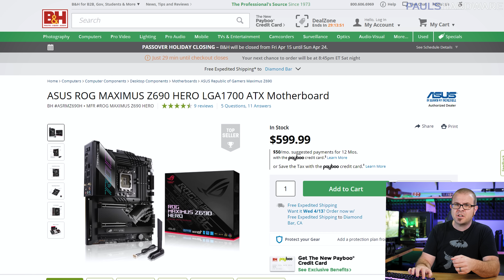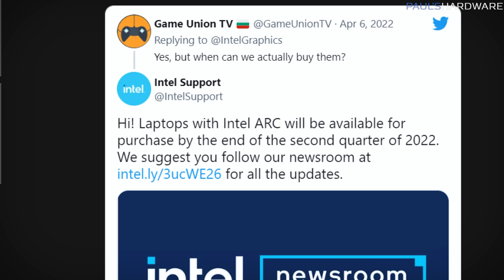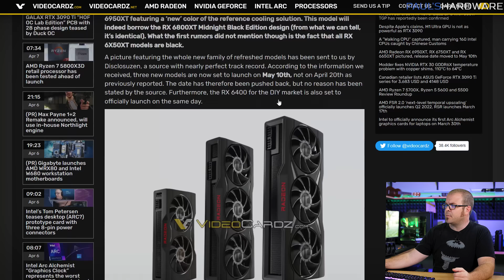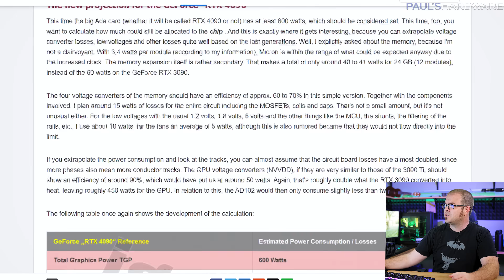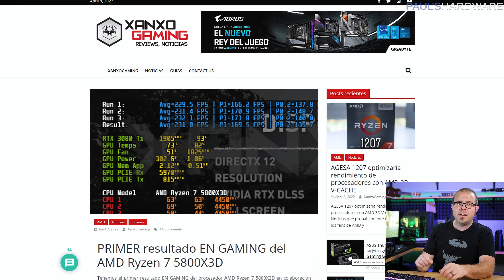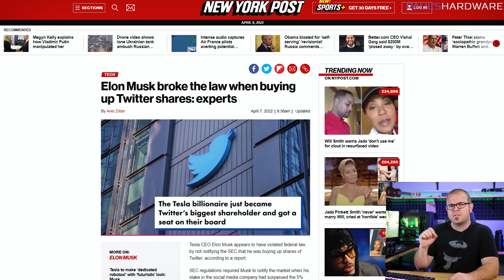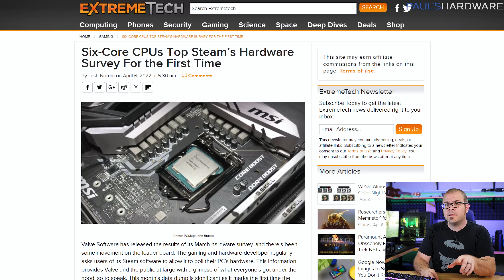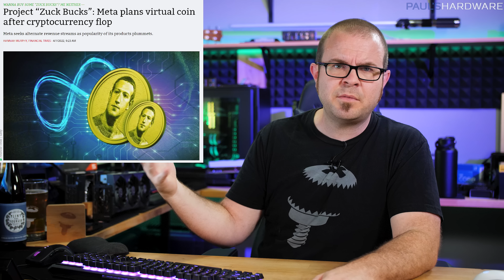We were all of us deceived… - Tech News April 10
► TIMESTAMPS
0:00 Intro
1:39 ASUS angers me by leaving SLI off most of their Z690 Motherboards
4:21 Intel still hasn't shipped any laptops with Arc GPUs
6:40 Radeon RX 6950XT, 6750XT, 6650XT pictured, May 10th rumored release date
7:42 Why the "RTX 4090" Could Draw 600W of Power
TECH BRIEFS
9:00 AMD Ryzen 7 5700X, Ryzen 5 5600 and 5500 launched
9:55 5800X3D Early Benchmarks
10:50 Elon Musk Reveals He Owns 9.2% of Twitter, gets put on board, but was it legal?
11:42 Twitter Edit button wasn’t a joke? Not ‘cause of Elon either…
12:21 Honey might be the key to cooler, more efficient, biodegradable chips
12:59 Six-Core CPUs Top Steam’s Hardware Survey For the First Time
13:46 Remedy Entertainment and Rockstar Games to make New Max Payne 1&2 Project
14:15 The next Tomb Raider game is getting built using Unreal Engine 5
14:44 Project “Zuck Bucks”: Meta plans virtual coin

► LINKS
ASUS messed me up by leaving SLI support off many of their Z690 Motherboards
Intel still hasn't shipped any laptops with Arc GPUs
Radeon RX 6950XT, 6750XT, 6650XT pictured, May 10th rumored release date
Why the "RTX 4090" Could Draw 600W of Power
TECH BRIEFS
AMD Ryzen 7 5700X, Ryzen 5 5600 and 5500 launched
Elon Musk Reveals He Owns 9.2% of Twitter, gets put on board, but was it legal?
Twitter Edit button wasn’t a joke? Not ‘cause of Elon either…
Honey might be the key to cooler, more efficient, biodegradable chips
Six-Core CPUs Top Steam’s Hardware Survey For the First Time
Remedy Entertainment and Rockstar Games to make New Max Payne 1&2 Project
The next Tomb Raider game is getting built using Unreal Engine 5

:::Send Me Stuff:::
Paul's Hardware